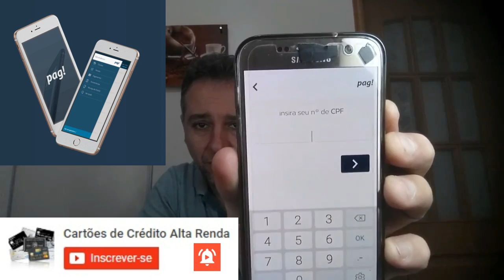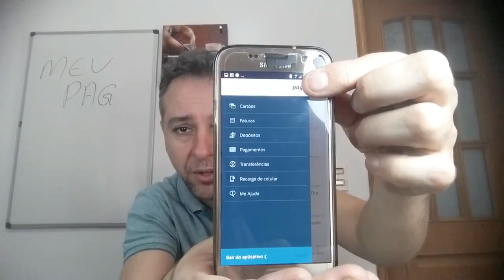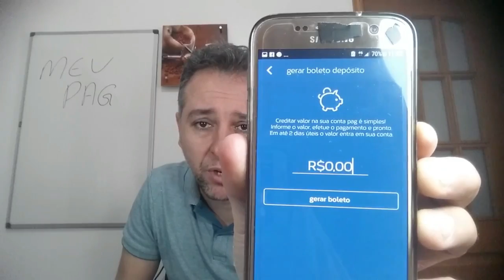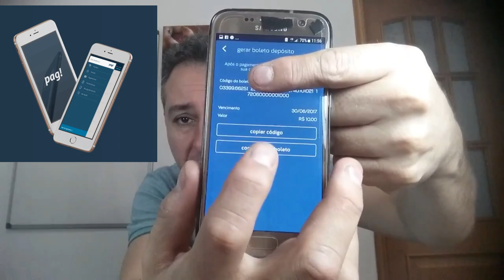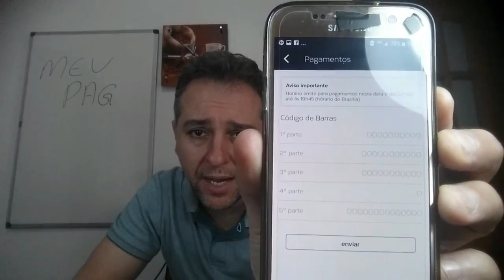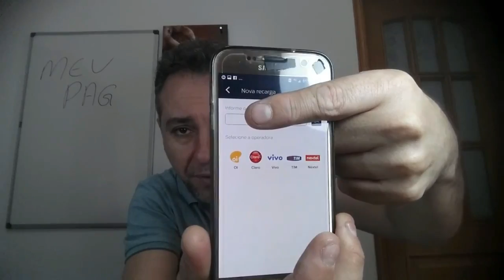💳Aplicativo Meu Pag TESTADO E APROVADO - Cartões de Crédito Alta Renda - Leandro Vieira